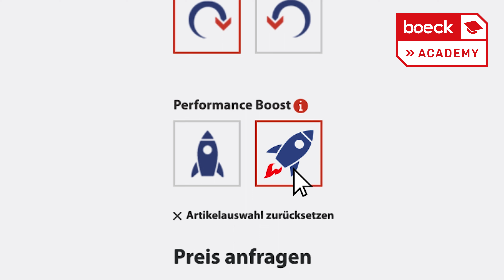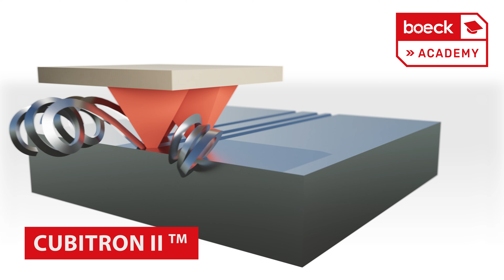Cubitron Boost - boeck Academy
Mehr Kantenverrundung oder den Vorschub erhöhen?

Mit dem Cubitron Boost ist das kein Problem. Wir ersetzen das herkömmliche Schleifmittel des Entgratwerkzeuges mit Cubitron II.
Cubitron II ist ein besonders aggressives Schleifmaterial aus keramischem Korund. Die einzelnen Schleifkörner des Cubitrons sind dreieckig angeordnet und schneiden wie ein Messer durch das Metall.

Und dies macht sich an der Blechkante bemerkbar, indem größere Kantenverundungen erreicht werden. Zudem ergibt sich die Möglichkeit die Vorschubgeschwindgkeit bei gleicher Kantenverrundung zu erhöhen.

Wir sind boeck. Mit neuester Technology und Know-How entwickeln und vetreiben wir Entgratwerkzeuge für automatische und manuelle Metallverarbeitungsprozesse. Ob Schlackeentfernen, Vorschleifen, Kantenverrundung, Entgraten, Oxidschichtentfernen oder Finish-Schleifen, wir haben das passende Werkzeug für ihre Prozesskette.

Wirtschaftlich Blech entgraten mit Begeisterungsfaktor. Ob Stahl, Edelstahl, Aluminium, verzinktes oder foliertes Blech – Wir haben eine große Auswahl an Werkzeugtypen und -varianten, neueste Fertigungstechnologien und Know-How, mit denen sich gewünschte Funktions- und Qualitätsvorgaben an Ihrem Werkstück (z. B. Blechgehäuse, Behälter, Verkleidungen, Gestelle) erzielen lassen.

Das Entgraten und Kantenverrunden erfolgt durch flexible abrasive Werkzeuge mit hoher Anpassungsfähigkeit an Innen- und Außenkonturen wie Radien, Bohrungen und Ausschnitte. Eingesetzt werden die entsprechenden Entgratteller, Entgratwalzen, Entgratblöcke und Entgratbürsten auf Handmaschinen sowie Schleif- und Entgratmaschinen. Letztere verfügen beispielsweise über Planetenkopfsysteme oder oszillierende Aggregate zur gleichmäßigen Bearbeitung der Kanten.

boeck GmbH
Ludwigstraße 8
89340 Leipheim

We are boeck. With the latest technology and know-how, we develop and sell deburring tools for automatic and manual metalworking processes. Whether slag removal, pre-grinding, edge rounding, deburring, oxide layer removal or finish grinding, we have the right tool for your process chain.

Economical sheet metal deburring with enthusiasm factor. Whether steel, stainless steel, aluminium, galvanised or foiled sheet metal - we have a wide range of tool types and variants, the latest production technologies and know-how with which to achieve the desired functional and quality specifications on your workpiece (e.g. sheet metal housings, containers, cladding, racks).

Deburring and edge rounding is carried out using flexible abrasive tools with a high degree of adaptability to internal and external contours such as radii, bores and cut-outs. The corresponding deburring discs, deburring rollers, deburring blocks and deburring brushes are used on manual machines as well as grinding and deburring machines. The latter have, for example, planetary head systems or oscillating units for uniform processing of the edges.

boeck GmbH
Ludwigstrasse 8
89340 Leipheim